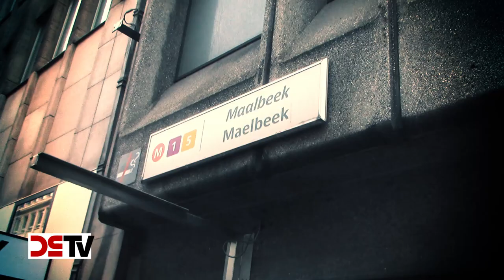DS-TV 9-16: Islam-Terror in Brüssel – Ein Augenzeuge berichtet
Am 22. März zündeten islamistische Selbstmordattentäter Nagelbomben in der Metro und am Flughafen in Brüssel. Über 30 Menschen starben bei den feigen Anschlägen von Anhängern des „Islamischen Staates“, Hunderte wurden verletzt. Nur wenige Monate nach den Anschlägen von Paris suchte der Islam-Terror Europa erneut heim. DS-TV hat mit einem Augenzeugen des Anschlags am Flughafen Brüssel-Zaventem gesprochen: Rob Verreyckens Schilderungen verdeutlichen nicht nur die Skrupellosigkeit, mit der die Täter vorgingen, sie sind auch ein Appell an die politische Klasse in Europa, endlich Maßnahmen zu ergreifen, um unsere Grenzen zu sichern und radikalen Islamisten keinen Raum mehr zu geben. Ergänzt werden die Betrachtung des flämischen Patrioten und Mitarbeiters beim Europäischen Parlament durch einen politischen Kommentar von Jürgen Gansel (NPD), der als einer der prononciertesten Islam-Kritiker der deutschen Rechten bekannt ist.